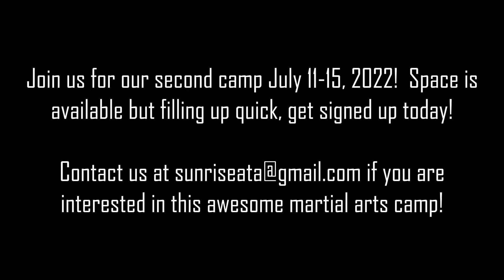Sunrise Taekwondo Summer Camp June 6, 2022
We had a blast at our first Gumdo summer camp 2022!  Join us at Sunrise Taekwondo (Sunrise and Swan in Tucson, AZ) for our second camp July 11-15!